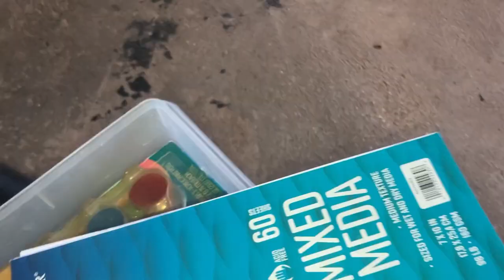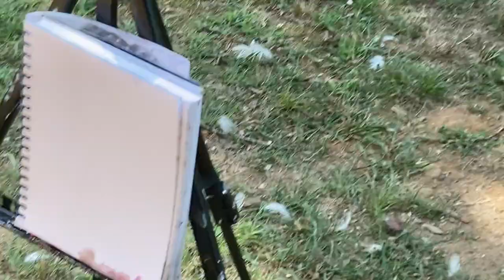Art Vlog: Bow's Art Supplies in Plein Air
This is some footage from yesterday, when Bow used his art supplies in the pen, and then he let me borrow them to paint the chickens and ducks in the front yard.
Contents
00:00 Introduction
01:06   Bow's Art Supplies
01:32 Bow uses his art supplies
03:54 Bow cleans up after messy painting
04:14 Plein Air Session Begins
05:38 I begin to paint the background
06:35 I begin to paint the chickens
09:27 My subjects walk away, leaving me in the lurch
10:00 Painting resumes when the flock is back
18:25 I summarize the plein air experience and explain my loose painting technique.